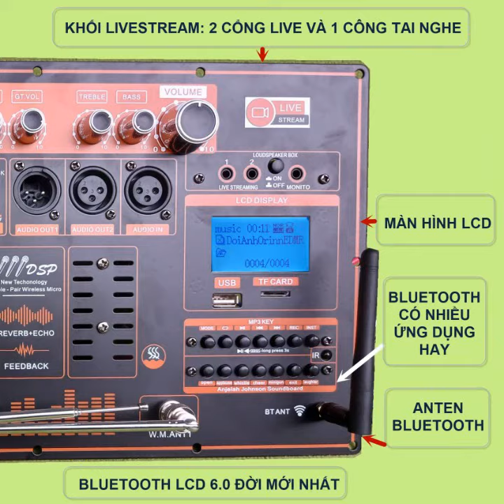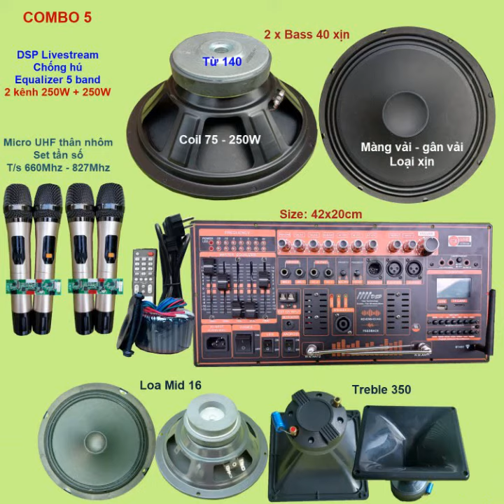combo mạch loa kéo 4 tấc đôi công nghệ đỉnh cao nhất REVERB CHỐNG HÚ EQUALIZER ĐẨY BASS SÂU NHƯ SUB